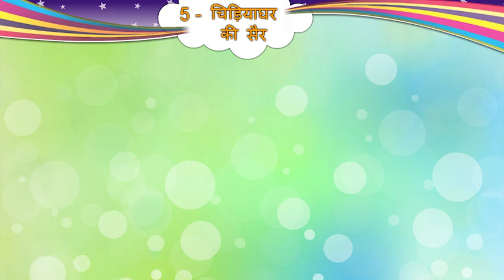5 ચિડિયાઘર કી સૈર પાઠ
STD 5 HINDI SEM 1